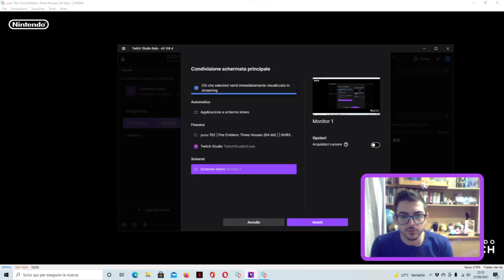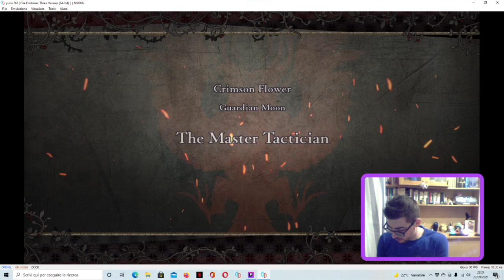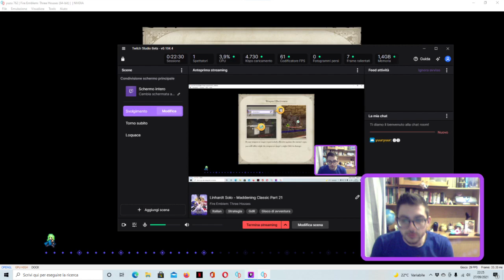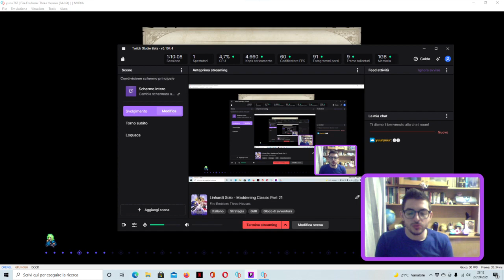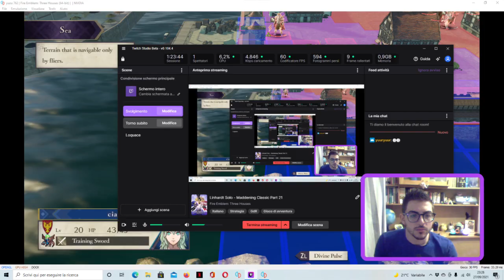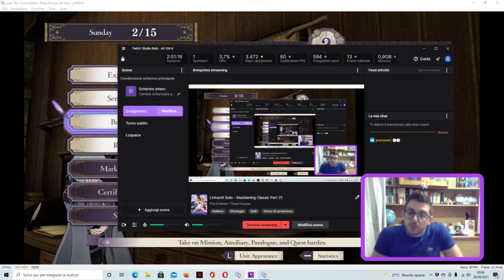Linhardt Solo - Maddening Classic Part 21 (Chapter 13-14)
Bellissima run!